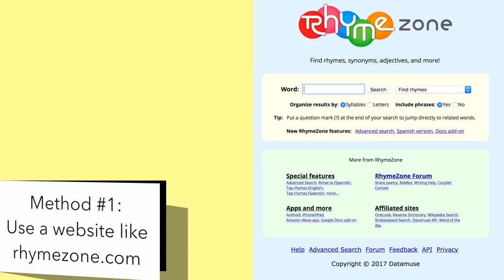How To Rhyme: How To Find Rhymes Fast! (Songwriting 101)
In this Songwriting 101 tutorial, learn how to rhyme and how to find rhymes fast! Printable Cheat Sheet // Don't forget... ⬇︎

(for beginners)

— ABOUT ME! —